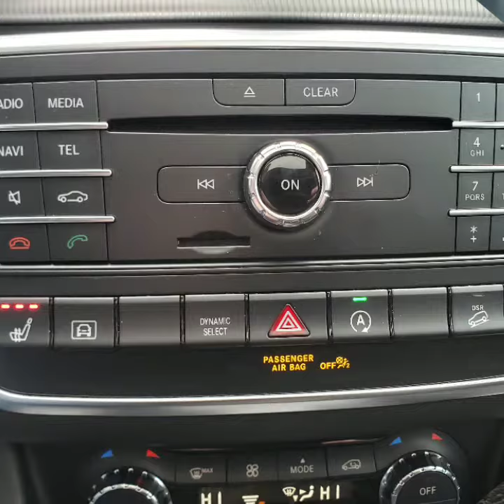2016 Mercedes GLA 250